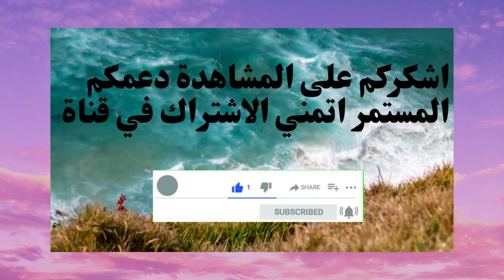كيفية تقطيع الخضار بشكل جميل#الفاكهة# بطريقة مميزة وسهله سريع لا يحدث فوضي مطبخك#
افضل استضافة عمل موقع الكتروني اقل تكلفة .bluehost البدء بدءًا من 3.95 دولارً👇👇👇من htt